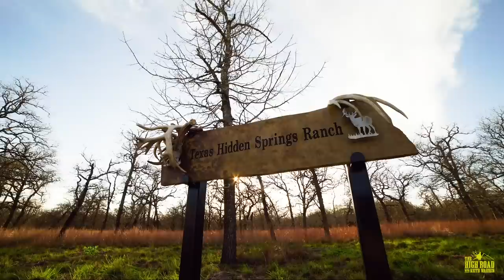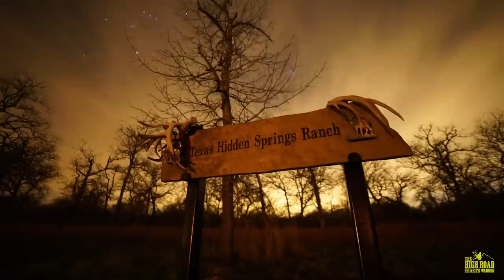3 Monster Texas Trophy Whitetail Bucks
3 Monster Texas Trophy Whitetail Bucks

This week on The High Road YouTube channel, we’re back in the Lonestar State at Keith’s place, the Texas Hidden Springs Ranch. You’ll be seeing 3 hunters go after once in a lifetime typical frame trophy bucks. On top of that, we’re celebrating Matti’s 23rd birthday!